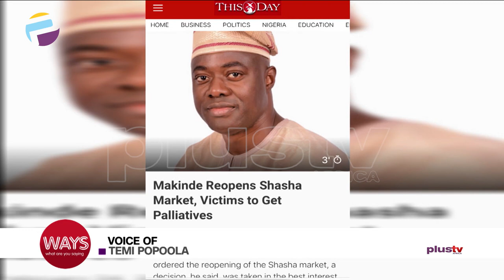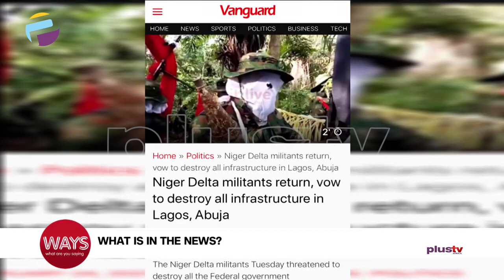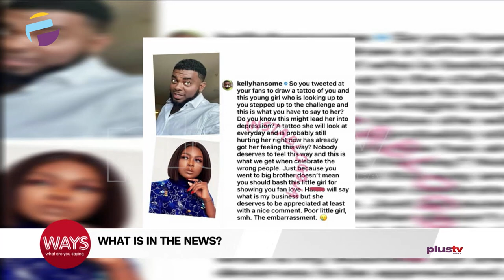Niger Delta Militants Returns, Vows To Destroy All Infrastructure In Lagos And Abuja (Part1)